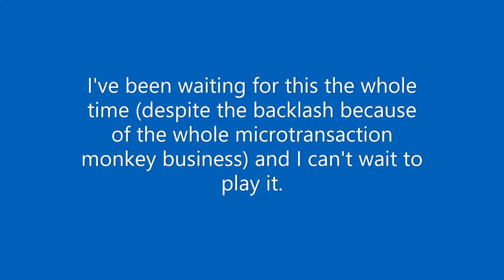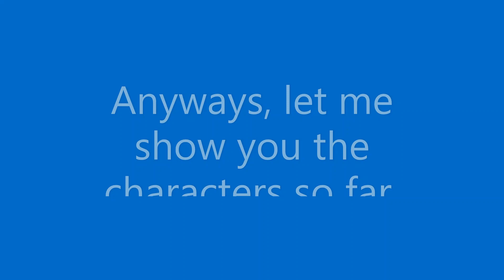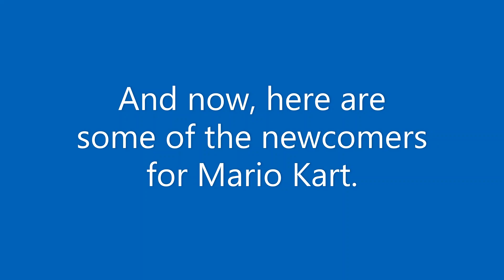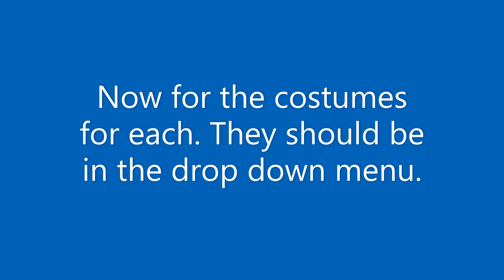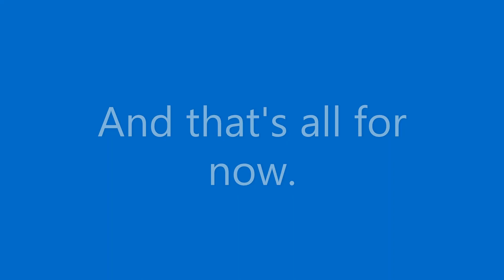🏁Predicting Other Characters and Costumes for Mario Kart Tour🏁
Since Mario Kart Tour is coming out on September 25th, I thought it'll be a good idea to make a prediction on characters and costumes that I'm hoping for to be in that game. Enjoy the video.